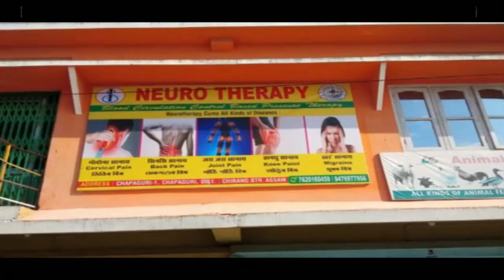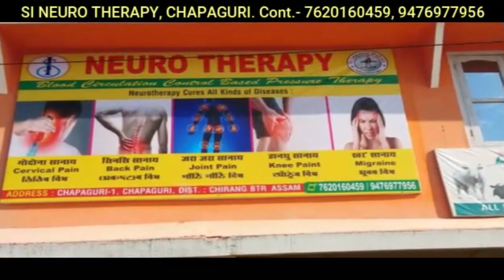आथिखालनि बर’ लाइमोनफोरा द्रागसनि खबआव गोग्लैनायखौ लानानै क’क्राझार जिल्ला एबसुनि आफादगिरि क्रिप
आथिखालनि बर’ लाइमोनफोरा द्रागसनि खबआव गोग्लैनायखौ लानानै क’क्राझार जिल्ला एबसुनि आफादगिरि क्रिपेस दैमारिआ मा होनखो ?